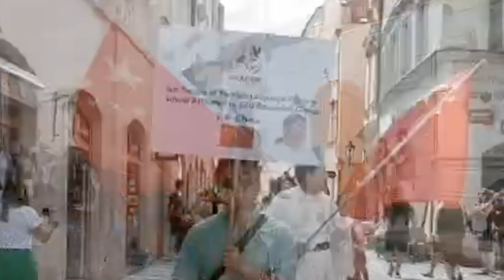pleasant memories in Prague(Chinese dance and music)